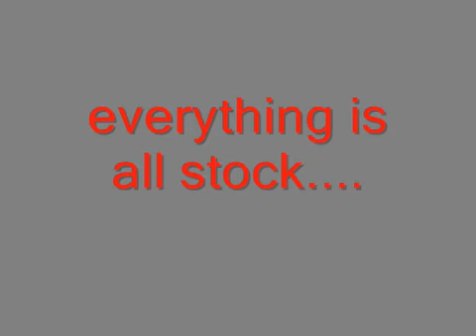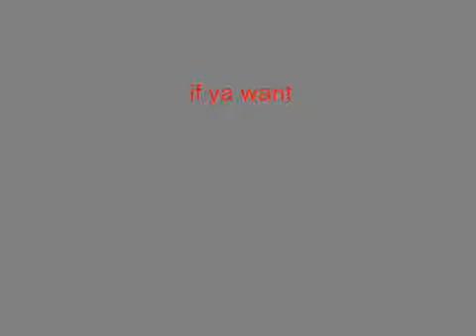My New Traxxas SLASH!!!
jumpin driving slash